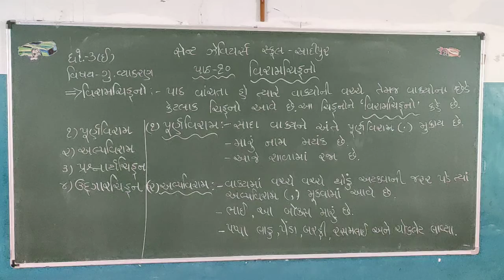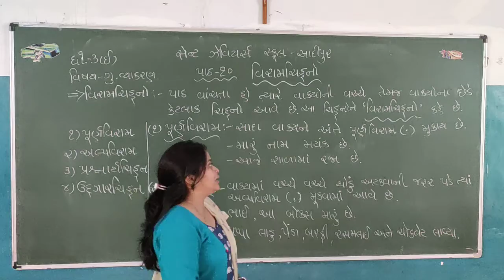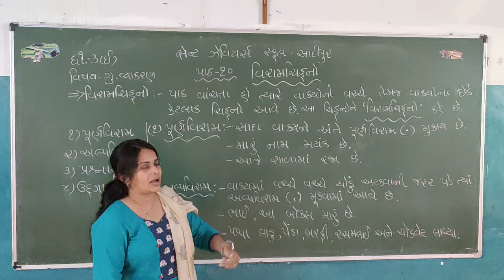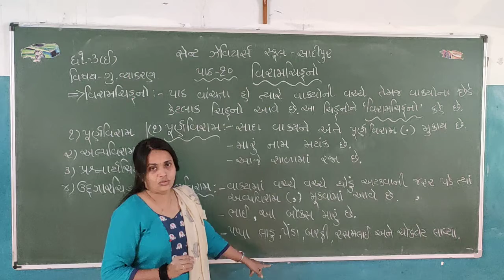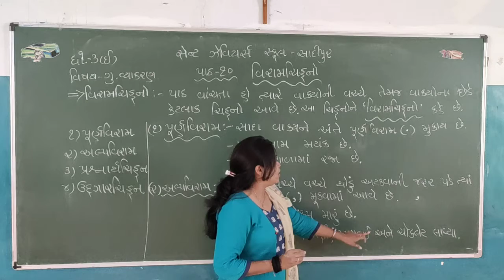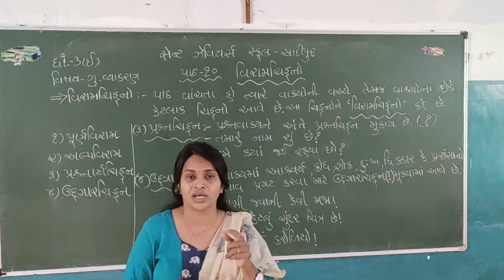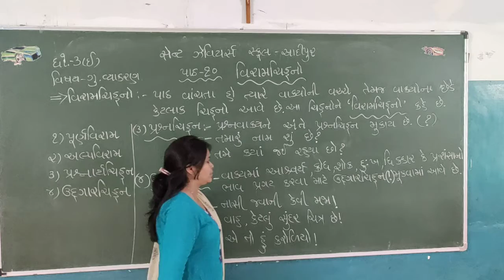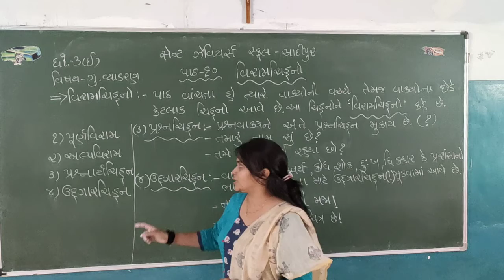Std-3-E Sub-Guj.Grammer L-10